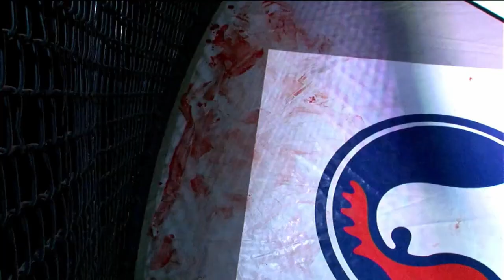Gian-Carlo Torino (SA) VS Elisha Lukungu (ZM) | FOV 1 | MMA Fight Night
Elisha Lukungu defeats Gian-Carlo Torino via Decision, Majority at FOV 1 Lusaka, Zambia. mma mmafighter elishalukungu gian-carlotorino